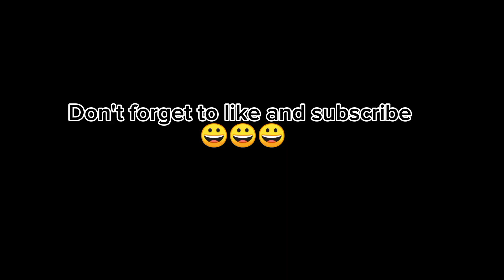Crankdat & Bandlez - Ground Shake (Quay Remix)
⚠️คำชี้แจง⚠️
คลิปนี้สร้างมาเพื่อความบันเทิงเท่านั้น ไม่ได้ต้องการแสวงหาผลกำไรแม้แต่อย่างใด โปรดรับชมคลิปด้วยความบันเทิงและความสนุกสนาน

DAW: Bandpass